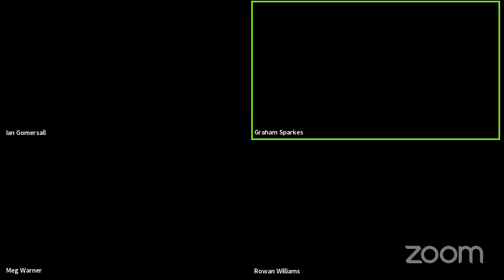SOLIDARITY - Bishop Rowan Williams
The Third Ken Leech Memorial lecture, with Q & A given by Bishop Rowan Williams.